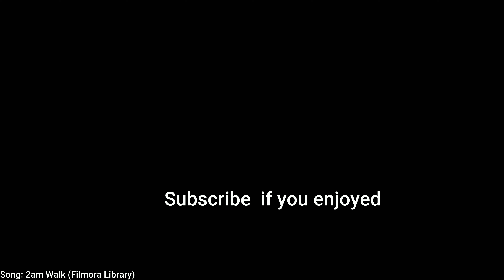First Time Playing Ranked | Splatoon 3 Ranked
In today's episode we play ranked for the first time. We love to see others strategy.